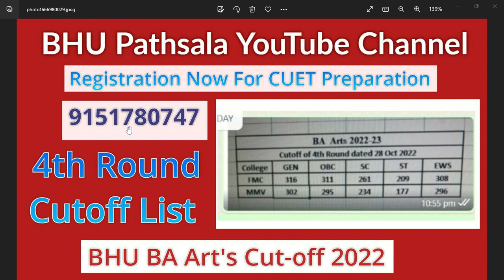BHU BA Art's Cutoff 2022 || 4th Round Cutoff Released Officially 👍 सबसे पहले सबसे सटीक By neersir